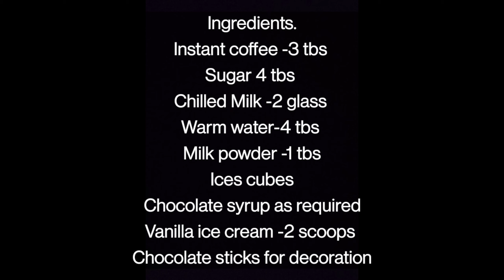Two Types of Cold Coffee | Chocolate Icecream cold coffee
Serves -3
Hello everyone. !
Happy Sharad Purnima to everyone ♥️
Last time I have made Sharad Purnima special Masala Doodh link will be added down do check out guys ♥️
This time Sharad Purnima special we are making Two Types of Cold Coffee
The first type is very simple but very tasty and unique. !
And the Second type is super tempting and which every kid is going to love to drink everyday ♥️
Also if u tried this recipe at your home then do take a picture of the recipe and send me on my Instagram account and let me know your honest review ♥️😊
Ingredients.
Instant coffee powder -3 tbs
Milk powder -1 tbs
Warm water -4 tbs
Chocolate syrup as required
Vanilla ice cream -2 big scoops
Chocolate stick for decoration